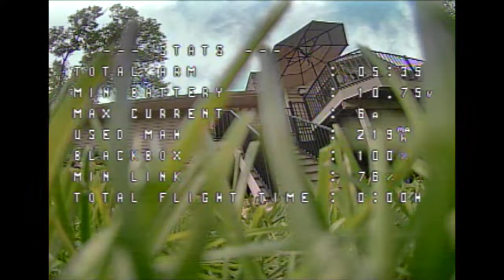Tadpole Yard Tour with 75Throttle Curve